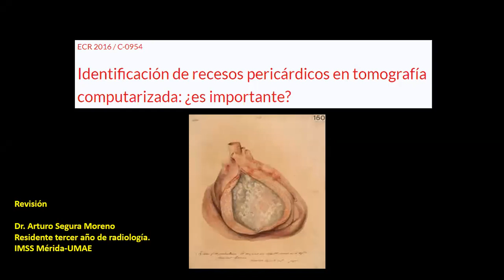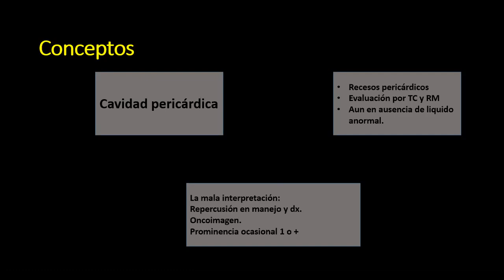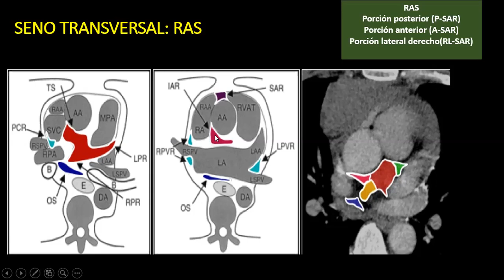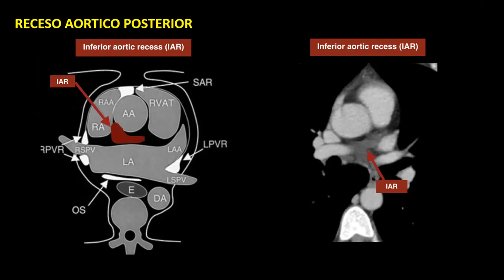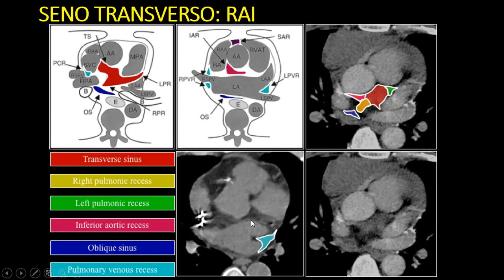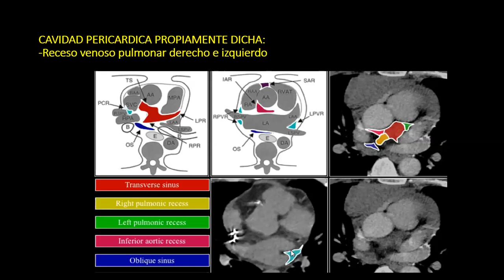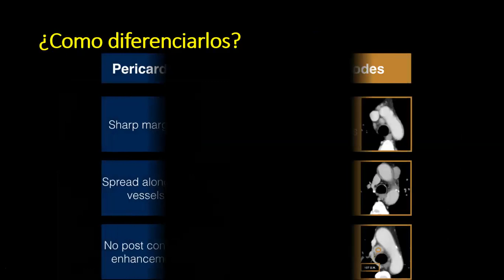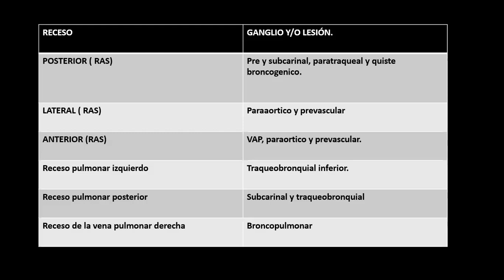RECESOS PERICARDICOS. EVALUACIÓN POR TOMOGRAFÍA.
Ponente: Dr. Arturo Segura Moreno R3RX
Revisión de articulo con enfoque a los recesos pericardicos en tomografía
Diferenciarlos de ganglios mediastinales, localización y anatomia.